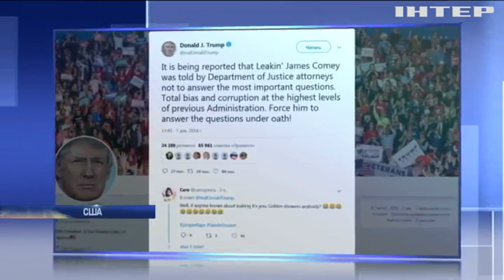Загадковий свідок: у США допитали екс-главу ФБР